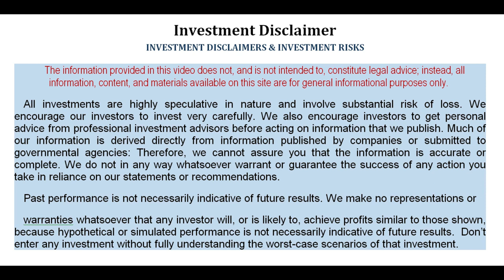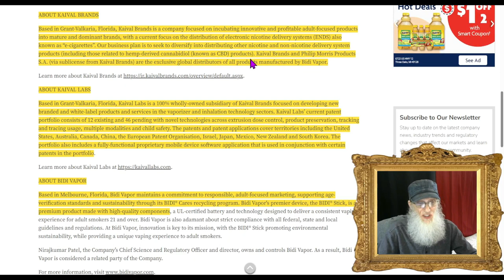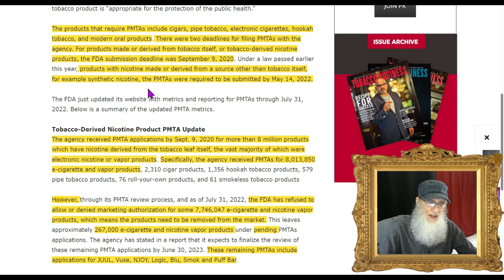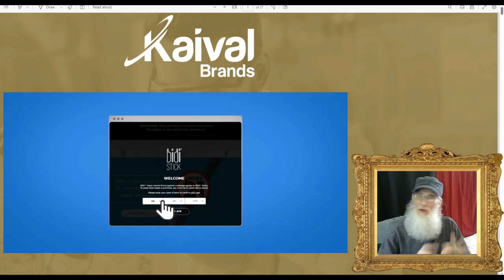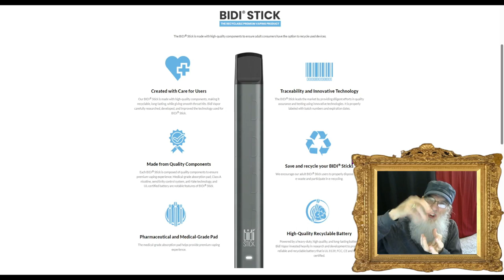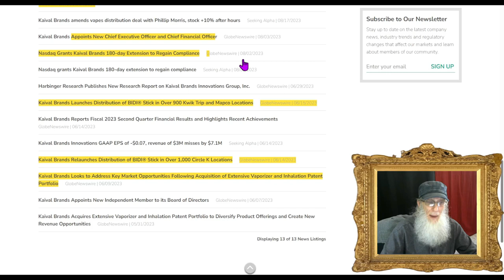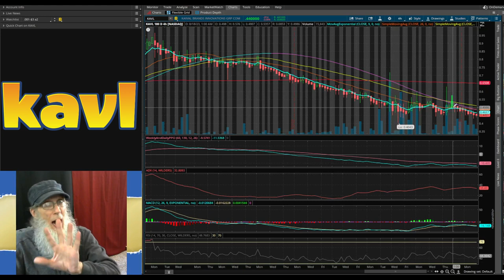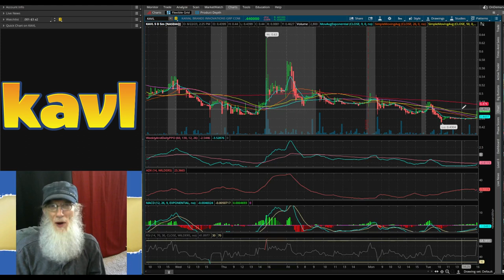$KAVL Kaival Brands a DOMINANT Leader in E-Cigarettes & More🧙‍♂️Zidar On Top & 🔥Hot Penny Stock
Today I truly have a SCORCHING Penny Stock. The E-cigarette and vape market is growing at an explosive rate. KAVL is in a legal and dominant position to over take the sector...and NOW is a perfect time to consider it. This company honestly is LOADED with POTENTIAL!!

e-cigarettes vape kavl pennystocks stocks pennybois daytrade!